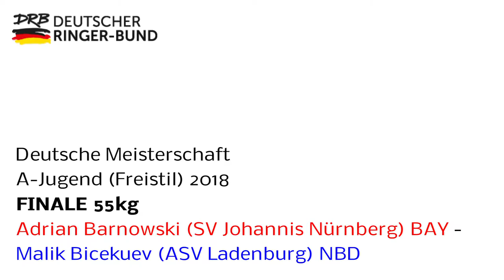RINGEN - DM A-Jugend (Freistil) FINALE 55kg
Adrian Barnowski (BAY) - Malik Bicekuev (NBD)